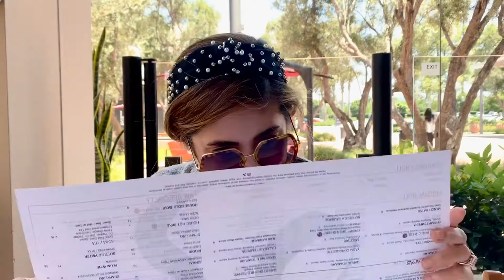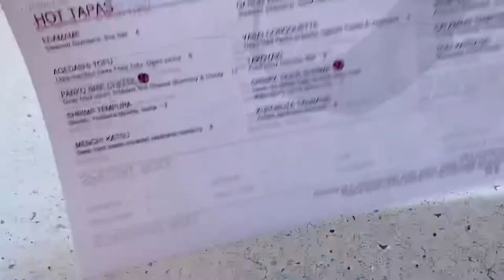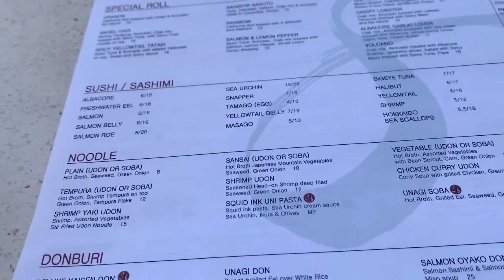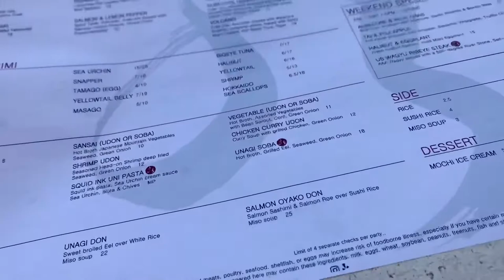OUT WITH LOUIS VUITTON MULTI POCHETTE ACCESSORIES & BESTIE ! ORANGE COUNTY PARTIAL LOCKDOWN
Hi my loves , my name is Zonna I share videos about fashion how tos , shopping for clothes , shoes  and especially handbags . I also share some of my awesome life experiences such as eating out in my favorite restaurants taking my handbags with me and traveling around the world . There will be more to come . I hope you  keep watching my videos . I really appreciate your time . I am very thrilled and feeling blessed . I love the good life and fashion especially designer handbags. So if you have the same interest stay tuned, share, like and subscribe remember to hit the notification bell so you can be informed whenever I upload new videos 🔔 I love you !

Please Also watch these:

 MY 2020 PARIS DESIGNER LUX UNBOXING AND HAUL

1. PARIS 20 CHANEL FLAGSHIP BEST CLASSIC UNBOXING | CHANEL JUMBO BLACK BAG NEWEST CAMELLIA SLG , SHOES & BROOCH

CHANEL 19 RUE CAMBON PARIS FLAGSHIP UNBOXING BEST CLASSIC DOUBLE FLAP BLACK JUMBO IN CAVIAR GOLD ‘20

CHANEL PARIS 2020 NEWEST BROOCH ! MOST POPULAR , BEAUTIFUL , CLASSIC , STUNNING  & VERSATILE !

CHANEL PARIS CAMELLIA 20 TRIPLE UNBOXING | MOST POPULAR  CLASSIC DURABLE CARD HOLDERS SLG

CHANEL PARIS NEWEST TRIPLE SHOES UNBOXING 2020 MOST POPULAR, BEAUTIFUL , CLASSIC , STUNNING  & VERSATILE !

FAILED! HERMES PARIS KELLY & BIRKIN STORY TELLING & UNBOXING NEWEST HERMES SCARF & SHOES 2020

PARIS HERMES NEWEST KELLY SCARF & LEGEND IN EPSOM UNBOXING 2020 ICONIC MUST HAVES

PARIS GIVENCHY MOST POPULAR CLASSIC & TRENDY ANTIGONA MINI BLACK MOC CROC UNBOXING 2020

PARIS GUCCI BEST VALUE SCARF UNBOXING 2020 | MOST POPULAR , CLASSIC , STUNNING | MUST HAVE !

PARIS 2020 LONG CHAMP HUGE TOTE UNBOXING | MOST POPULAR BACKPACK | HOW BIG ARE THEY? MUST HAVES?!

$131 GIVENCHY MINI BAG RATED 5 STAR ⭐️ UNBOXING | WHY I ONLY PAID? FULL FEATURES | HOW TO WEAR, VLOG SHOP WITH ME

GIVENCHY ARIANA GRANDE EDEN MINI UNBOXING | MOST ICONIC CLASSIC VALENTINES GIFT 2020

CHRISTIAN LOUBOUTIN 2020 Unboxing! First Impression & Why?

DIOR & MAX MARA PARIS UNBOXING! SO EXPENSIVE BUT SO WORTH IT!  2020 BLACK COAT / EARRING

MOYNAT PARIS UNBOXING | VLOGS | WHY ?! EXPERIENCE, REVIEWS & STORIES

CHANEL DOUBLE UNBOXING : RECTANGULAR MINI BLACK LAMBSKIN GHW + MOST POPULAR CHANEL SLG 2020 VLOG

MASSIVE PARIS HAUL & UNBOXING | CHANEL | HERMES | DIOR | GIVENCHY | MAXMARA | GUCCI |
MOYNAT | FLP | LONG CHAMP | CHRISTIAN LOUBOUTIN | CHRISTIAN DIOR 2020

2.Louis Vuitton OnTheGo Giant Reverse Monogram Unboxing Haul | Chanel Review | Luxury Bag Shopping

3.Louis Vuitton Speedy 30 Bandouliere Giant Reverse Monogram Unboxing Haul | Review | Mod Shots

4.LV Card holder unboxing

5. How to buy brand New Pochette Métis from Louis Vuitton
Fashion House | 2019 Unboxing

some items I featured to help you find it easily
on line if you are interested to purchase them.